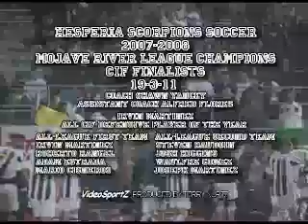HESPERIA SCORPIONS HISTORIC SOCCER SEASON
Hesperia (California) Scorpions boys soccer team made school history.  Coach Shawn Yancey's team advanced to the CIF Finals.